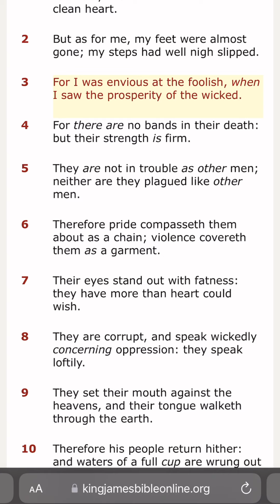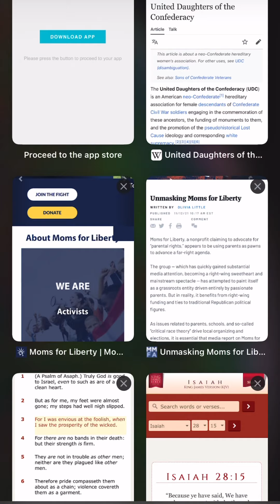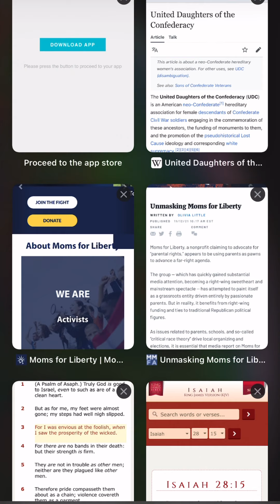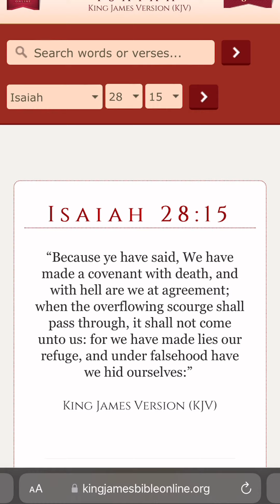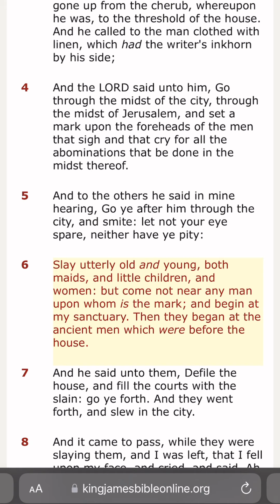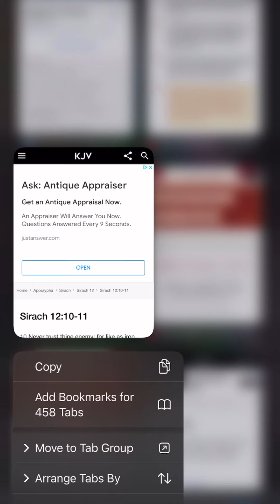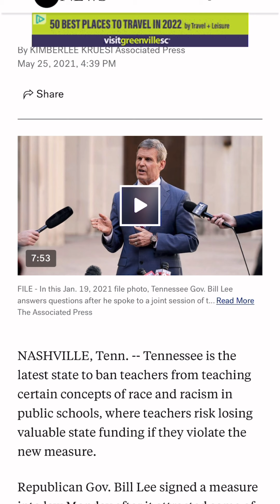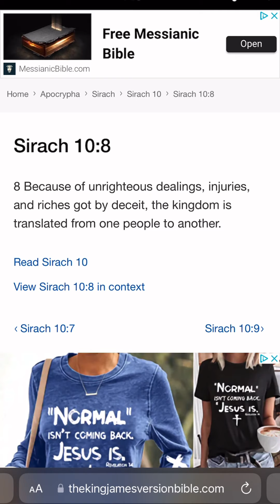￼ critical race facts￼